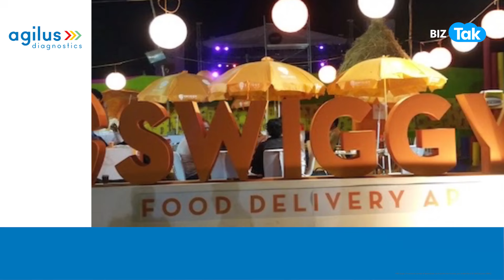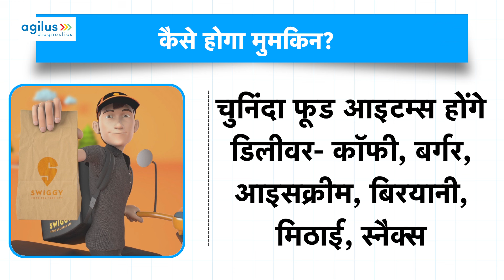Swiggy करेगा Zomato का धंधा बंद, IPO से पहले खेला बड़ा दांव! | BIZ Tak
IPO-bound Swiggy has launched "Bolt," its new food delivery service, starting with six cities—Bangalore, Hyderabad, Mumbai, Chennai, Delhi, and Pune. Watch this video to know more details.

Zomato का धंधा बंद होगा, Swiggy ने IPO से पहले खेल दिया बड़ा दांव! | BIZ Tak

BizTak Premium ज्वाइन करने के लिए क्लिक करें .